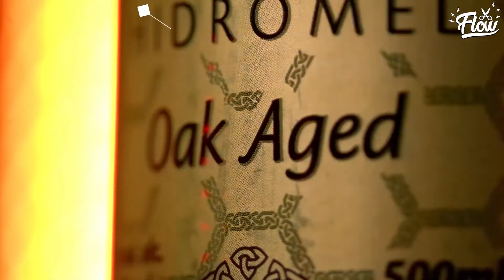Monark putasso com ifood kkkkkkkkkk#flowpodcast